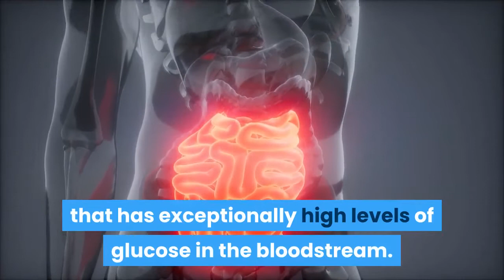DIABETES MELLITUS TYPE 2 SYMPTOMS CAUSES AND TREATMENT - DIABETES TYPE 2 - DIABETES TYPE 1